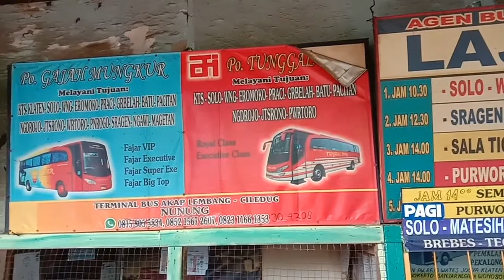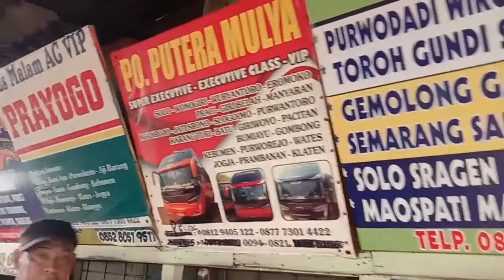INFO NOMER TELP AGEN BUS TERMINAL LEMBANG CILEDUG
terbaru
nomer telpon agen bus terminal bus lembang Ciledug